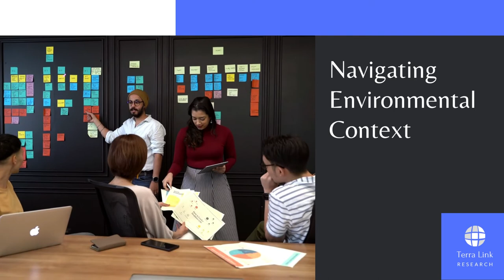Terra Link Research